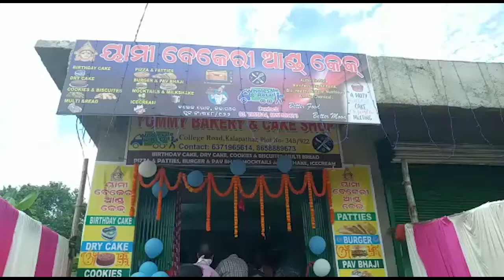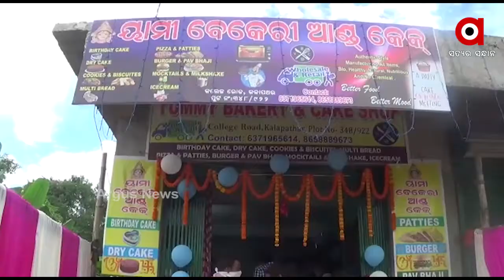କରୋନା ଲଗାଇଲା ଭିଟାମାଟି ମୋହ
କଥାରେ ଅଛି ମୋ ଗାଁ ମୋ ମାଟି ମା ସବୁଠୁ ବଢ଼ିଆ...କରୋନା ଲଗାଇଲା ଭିଟାମାଟି ମୋହ..ଭିଟାମାଟିରେ କମ୍ପାନୀ ଖୋଲିଲେ ଦୁଇ ସାଙ୍ଗ...ଖୋର୍ଦ୍ଧା ଜିଲ୍ଲା ବୋଲଗଡ ବ୍ଳକର ପ୍ରସନ୍ନ କୁମାର ଦାଶ ଓ ବାଙ୍କୀ ବ୍ଳକର ସୁରେଶ କୁମାର ନାୟକ..
ArgusNews Odisha Khordha Bakery_ShopWatch all the current, latest and breaking news only on "TheArgus.in" LIVE TV. The one-stop destination for LIVE news on politics, entertainment, sports, gadgets, and business.